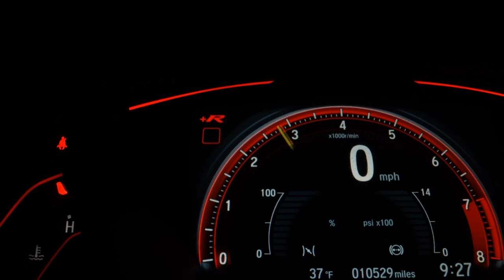VOLKSWAGEN AMAROK - 2020 - São Paulo/SP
VEICULO EM OTIMO ESTADO DE CONSERVAÇAO!!
BAIXO KM
VALOR ABAIXO DA TABELA FIPE
OPORTUNIDADE !

Veículo: VOLKSWAGEN / AMAROK 2.0 SE 4X4 CD 16V TURBO INTERCOOLER
Ano: 2019/2020
Combustível: DIESEL
Portas: 4 PORTAS
Câmbio: Manual
Cor: CINZA
KM: 28.300

✅ Air Bag
✅ Alarme
✅ Ar Condicionado
✅ Computador de Bordo
✅ Desembaçador Traseiro
✅ Direção Hidráulica
✅ Travas Elétricas
✅ Vidros Elétricos
✅ Volante com Regulagem de Altura
✅ Piloto Automático